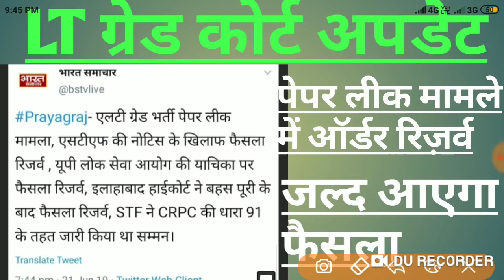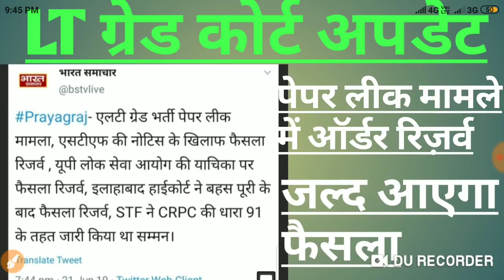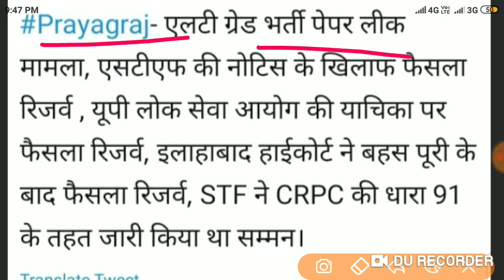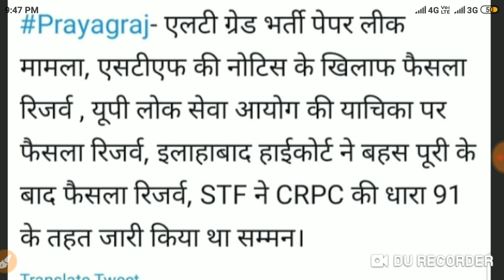LT ग्रेड भर्ती कोर्ट अपडेट।ऑर्डर रिज़र्व हुआ।अभ्यर्थियों में ख़ुशी का माहौल